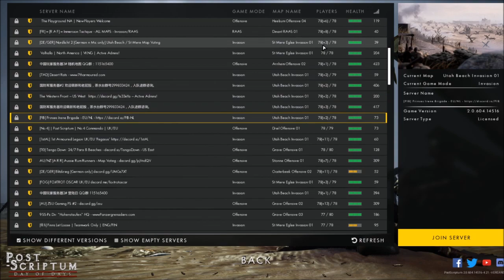🎮Angezockt /Post Scriptum 🎮(Let's Play /Gratis /Steam/ Epic/Deutsch/Mindway/test) 2020)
🎮Angezockt /Post Scriptum 🎮(Let's Play /Deutsch/Mindway) 2020) GRATIS bei Steam

🕹Keine Folge mehr verpassen!!! 🕹

»Post Scriptum

Entwickler:
Periscope Games

Publisher:
Offworld Industries

Veröffentlicht:
09. Aug 2018

Wenn ihr Bock habt auf noch mehr geiles Gameplay dann schaut da mal rein.

Hier Gehts zu unsern Netzwerken

📷Instragram📷